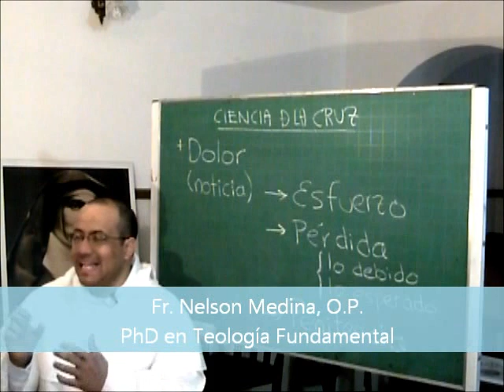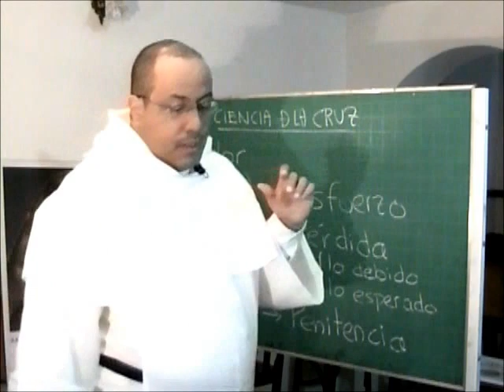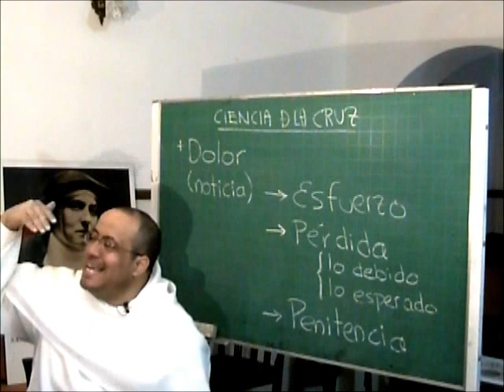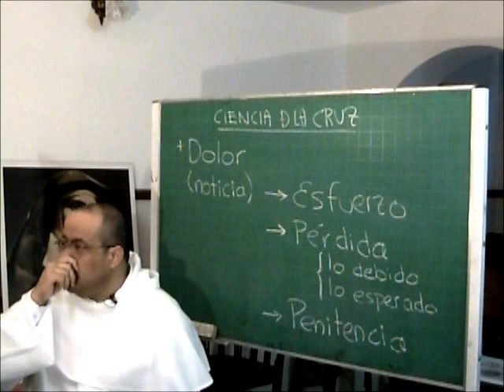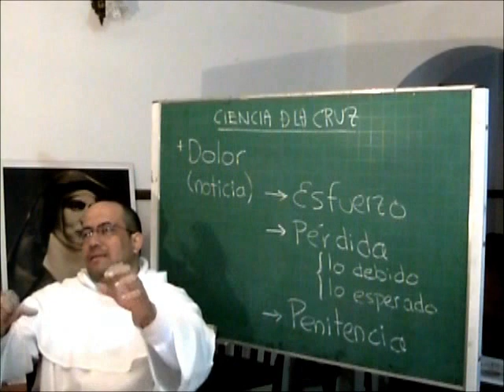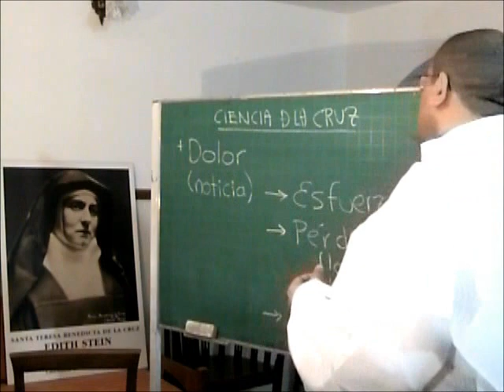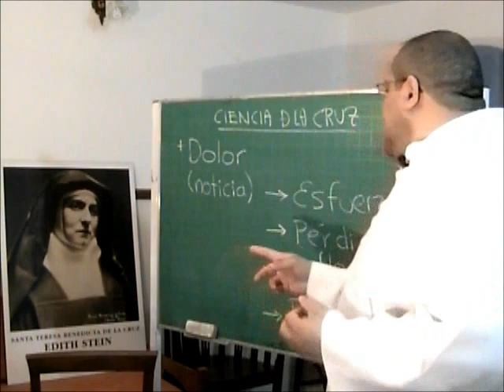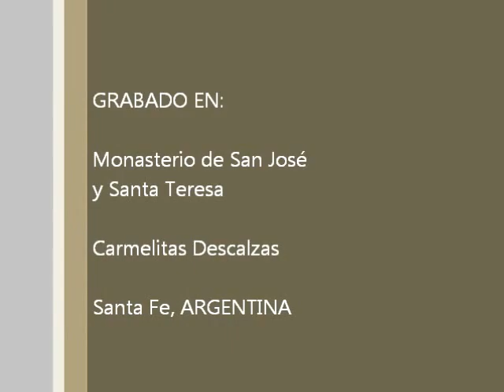Ciencia de la Cruz, 3 de 4, Lo doloroso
Serie de predicaciones con las Monjas del Monasterio de Carmelitas Descalzas de Santa Fe, en Argentina. Tema 3 de 4: Lo doloroso

* Desde un punto de vista fisiológico, el dolor es notificación de un problema o amenaza, y como tal es indispensable para la conservación de la salud.

* Ser insensible no es, ciertamente, una cualidad. La empatía, la solidaridad, la compasión y la misericordia son todas experiencias de cercanía y fraternidad que finalmente parten de algo sencillo y profundo: la capacidad de sentir el dolor del otro.

* Aquel que ama a Cristo, y de modo especial, aquella alma consagrada que se considera "Esposa de Cristo" no puede llevar una vida desconectada del dolor, no sólo por el sufrimiento que Él padece en la persona de sus "hermanos más pequeños" sino porque los intereses y la gloria del Esposo son ofendidos de continuo. En este sentido, el dolor es muestra y condición de amor.

* Hay dolores de varias clases, que podemos agrupar en tres casillas: (1) el dolor del esfuerzo, como el de un atleta que se entrena; (2) el dolor de una pérdida, sea por alguien que ha fallecido o por un derecho que no se ha respetado; (3) el dolor de la penitencia, en cuanto ofrenda para perdón de los pecados e intercesión que se une a la Cruz de Cristo. La madurez consiste en pasar, durante la vida, todo a las casillas (1) y (3), y llegar a la hora de la muerte con todo en la casilla (3).